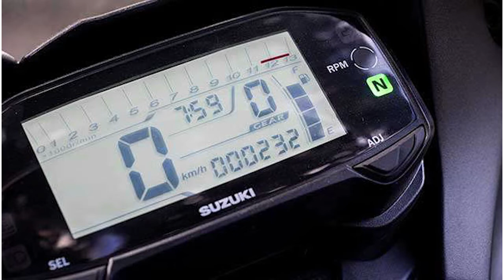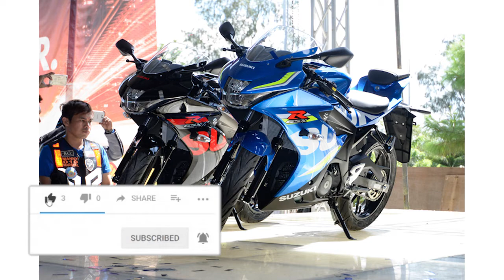SUZUKI GSX R150 | suzuki 150 segment Motorcycle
==Suzuki GSX-R150 India Launch Date, Price, Colours And Specifications
Suzuki GSX-R150 India Price
Ex-showroom Price ₹ 1,20,000
Suzuki GSX-R150 India – Mileage
Average Mileage 45 KMPL
Suzuki GSX-R150 India – Top Speed
True Top Speed 137 KMPH
Suzuki GSX-R150 India – Specifications
Engine 147.3 cc, single-cylinder
Max. Power 19.17 BHP @ 11,000 RPM
Peak Torque 14 Nm @ 8,500 RPM
Fuel Injection Yes
Front Suspension Telescopic Front Forks
Rear Suspension Mono-suspension
Front Brakes Disc, Two Piston Calliper
Rear Brakes Disc, Single Piston Calliper
Suzuki GSX-R150 India Features & Colours
The new Suzuki GSX-R150 is a pretty feature-laden bike. Highlights of the features list include-

LED front headlight
Keyless Ignition
Digital Instrument Console
Suzuki Easy Start System
Front and Rear Disc Brakes
Split Seats
Mag Wheels
The Suzuki GSX-R150 is available in five colour schemes-suzuki gsx r150 colours

Metallic Triton Blue
Titan Black
Matt Black
Brilliant White
Stronger Red with Titan Black
Suzuki GSX-R150 again got an updated version and was launched for around Rs 1.43 Lakhs (converted) (ex-showroom) in the Indonesian market. It gets a 150cc Fuel Injected engine with a pure sports bike riding stance and body. However, some recent reports stated that the Gixxer SF is the Indian version of GSX-R150. Well, a lot of brands have different bikes made for just the Indian market. Even the Gixxer is not present in the global market. However, some reports still suggest that this bike can launch in 2019. If it comes to India, it will be put to directly compete with Yamaha R15 V3. It sports a 150cc FI engine that produces around 19 BHP and 14.7 Nm torque, which is just Half BHP lesser than the R15. Check out the expected details of this sportsbike.
The GSX-R150 shares much of its bodywork with the GSX-R125. However, it features a bigger engine that comes from the Suzuki Satria. The GSX-S150, on the other hand, is a street nakd version of the GSX-R150. As we just said, the former is a pretty important product. The new Suzuki could become a worthy alternative to both the R15 and the Honda CBR150R. Now, Suzuki GSX-R150 is expected to come to India by next year carrying a competitive price on its head.
The official launch dates have not been mentioned yet. Suzuki GSX-R150 was showcased at the Auto Expo 2018, too. If it launches in India, it would be in 2019. This bike will be slotted above the Gixxer SF. As we’ve already said, it will lock horns with the Yamaha YZF-R15 and Honda CBR150R. We are keeping our fingers crossed for its launch in the Indian markets.

your queries -
suzuki 150
2017 Suzuki GSXR1000
2017 Suzuki GSXR 600
2017 Gixxer
2017 Suzuki GSXR
all new suzuki gsxr review
gsxr150 review
gsxr review
gsxr150 vs r15
best 150cc sportbike
best 150cc bike
150cc

About This Video:
In this video, suzuki 150 segment bike to be launch soon.